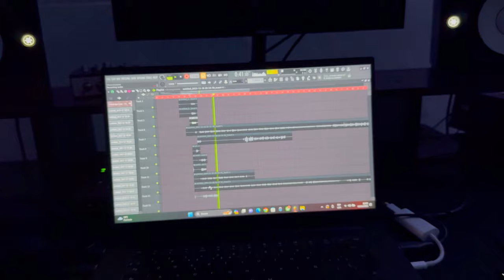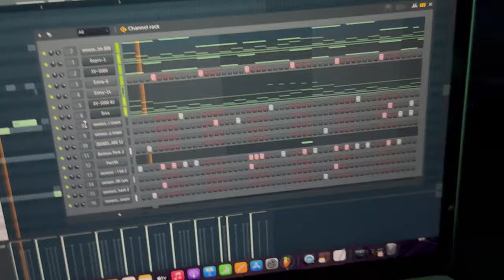CORONA THE VLOG - EPISODIO #1 (ft. JOHN C, 44KID)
Corona The Vlog - Episodio 1.

Integrantes:
44kid, John C, Arse, Messi, Buho, Hwi, 1millionusd, Gllato, 1lulo, Cluster, heskasie

editado por: @onlycavee